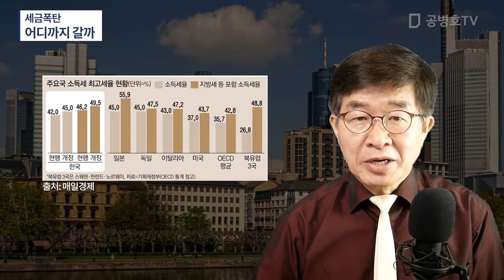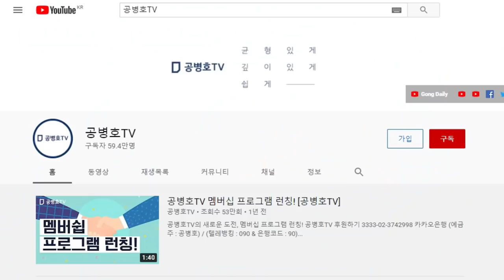세금폭탄 / 어디까지 갈까 [공병호TV]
Bitcoin : 3MTW849AkP2ftLeSK2teZHMmzLu7Z83s9U